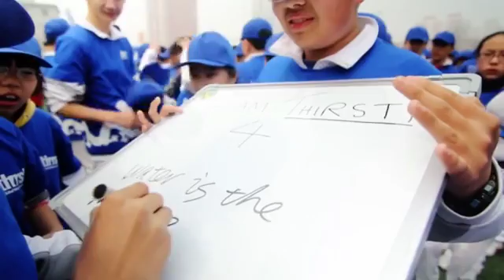Guinness World Record - Largest Human Water Dragon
Thirst's iconic human water dragons have gained mass media coverage. In total, Thirst has achieved: 250 million online impressions, a Guinness World Record and trended #1 On Sina Weibo (China’s version of Twitter).